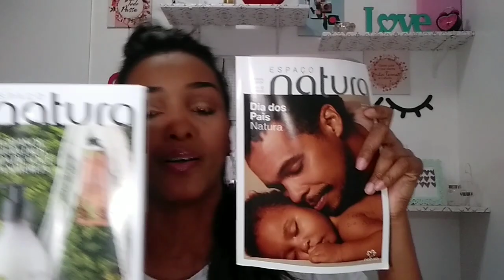Comprinhas + Recebidos NATURA 🛍️🛒